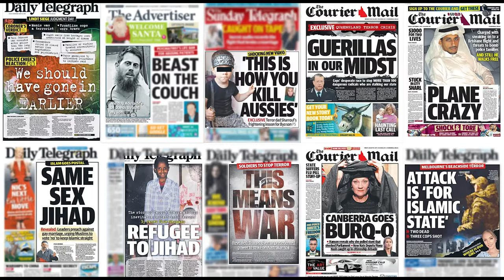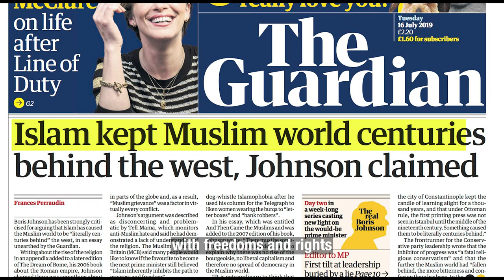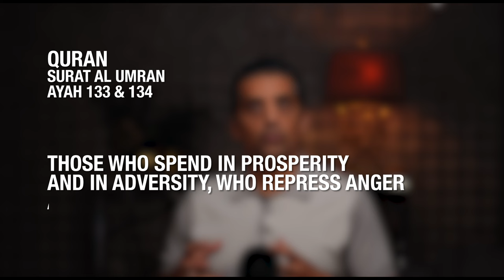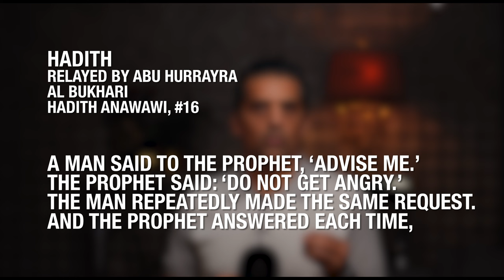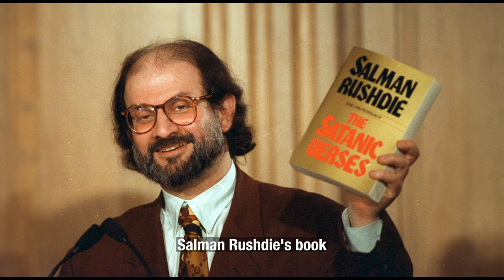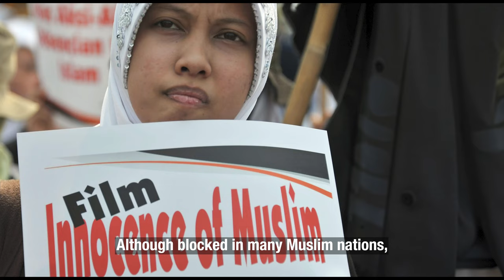THE “ANGRY MUSLIM” MYTH – Deconstructing a Dangerous Stereotype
If you’ve watched Western media , you’ve probably come across many moments depicting a worrisome and shocking sentiment. Muslim anger, a rage beyond civility, causing fear and anxiety in all those who might be approached by it. This anger though is a myth, or more appropriately labelled, a stereotype that unfortunately is not only orchestrated by the West but also substantiated by a Muslim minority.

This video dives into the various elements of anger within Islam. How it is misrepresentative of the faith and how some Muslims in positions of authority use it to either maintain or consolidate power. Islam’s true stance on anger couldn’t be further from the current false narrative.